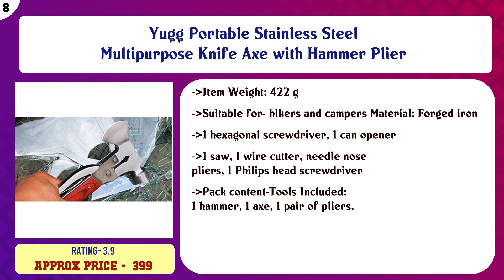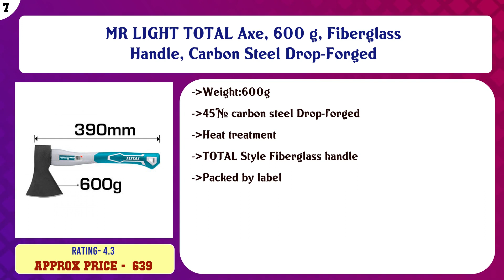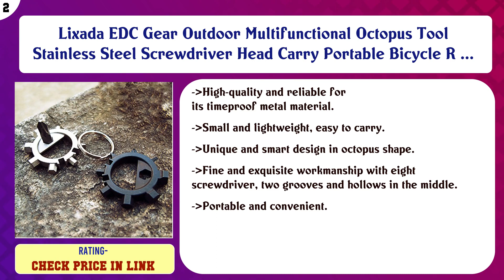Top 10 Camping & Hiking Axes to buy in India 2021 | Price & Review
Top 10 Camping Hiking Axes to buy in India

Find the links below to buy these products:

List of top Camping Hiking Axes:
JPT 600g Heavy Duty Axe Fiber Glass Handle

Swabs® 600g Heavy Duty Axe Fiber Glass Handle | Hand Axe for Splitting Wood and Notching Timber Heavy Duty Dro ...

Yugg Portable Stainless Steel Multipurpose Knife Axe with Hammer Plier

MR LIGHT TOTAL Axe, 600 g, Fiberglass Handle, Carbon Steel Drop-Forged

INGCO 1250G Heavy Duty Axe Fiber Glass Handle

wulf Fibre Handle Axe, 800 g (Green, Medium)

Stanley Steel Camp Axe 59-020 (Black and White)

WULF 1250g Fibre Handle Axe (Black and Green)

Lixada EDC Gear Outdoor Multifunctional Octopus Tool Stainless Steel Screwdriver Head Carry Portable Bicycle R ...

LIANTRAL Portable Stainless Survival Axe, Backpacking Folding Camping Axe Multitool Hatchet Shovel with Sheath ...

Content of this Video:
10 best products to buy Camping Hiking Axes India

Top rated Camping Hiking Axes in India